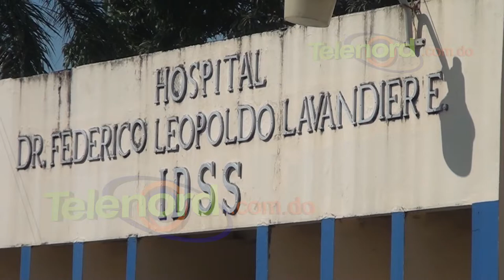Paralizan labores en el Hospital del Seguro Social SFM en oposición al CRUE